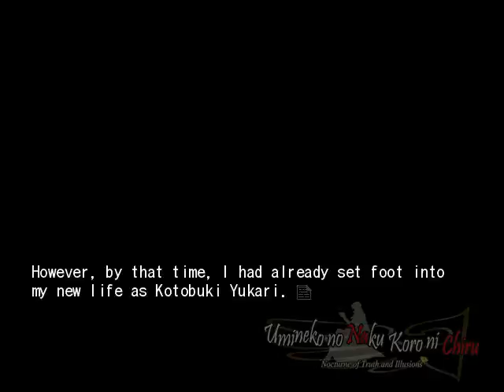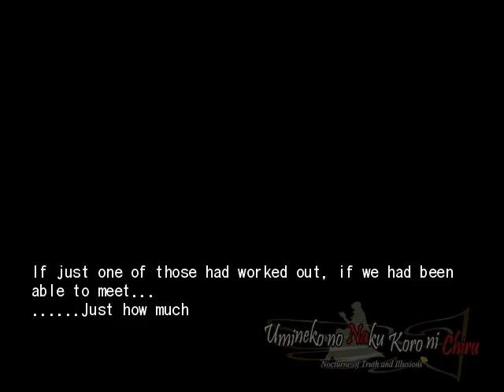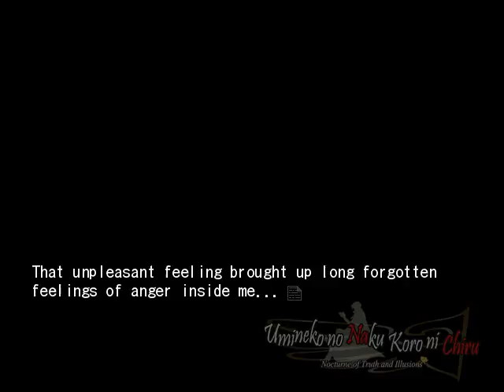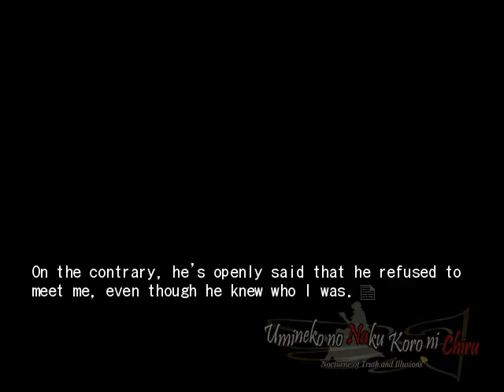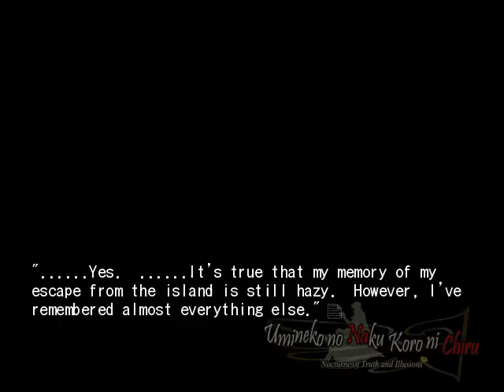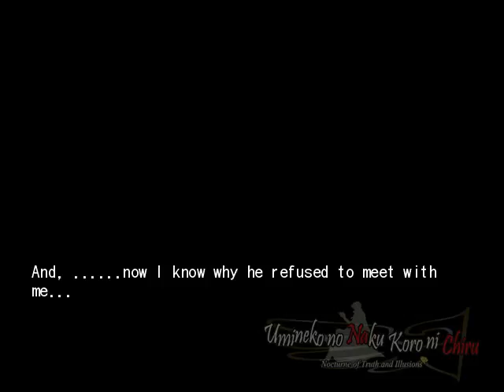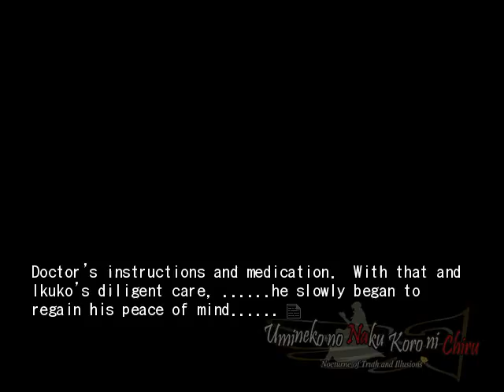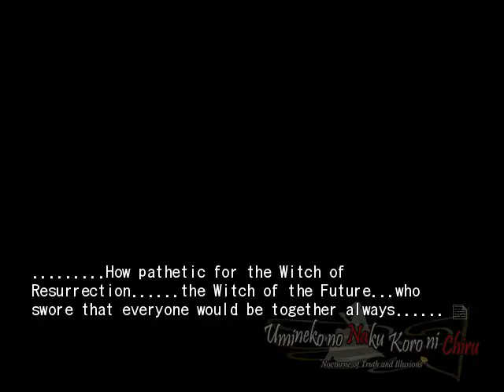EPISODE 8 HIDDEN TEA PARTY PT2